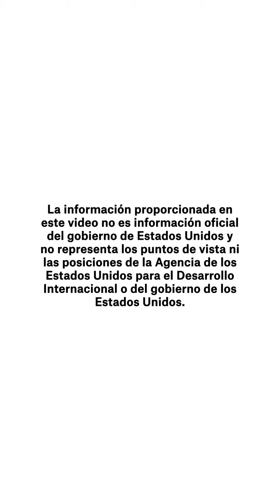Bogotá Local | Elizabeth Hernández SAS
Empresa de diseño y confección con proyección exportadora, donde ha tenido contactos con clientes empresariales que reconocen su producto y la asesoría personalizada que esta empresa les ofrece para encontrar solución a sus necesidades.

Está en un proceso de expansión y es un negocio familiar, con su esposo como su mano derecha.